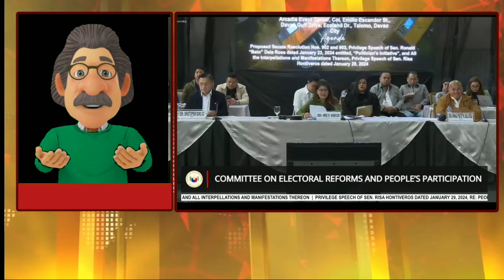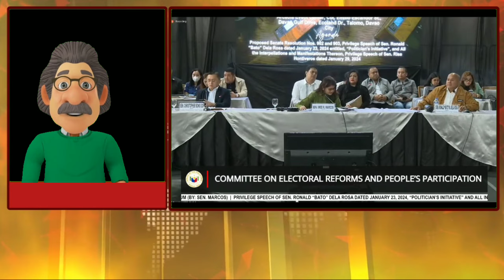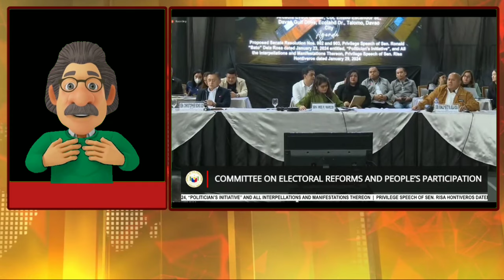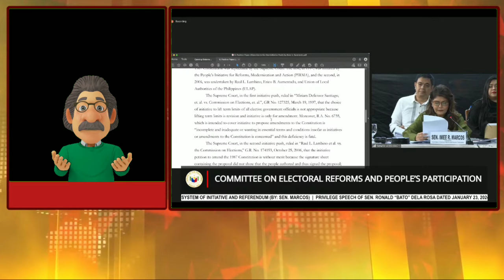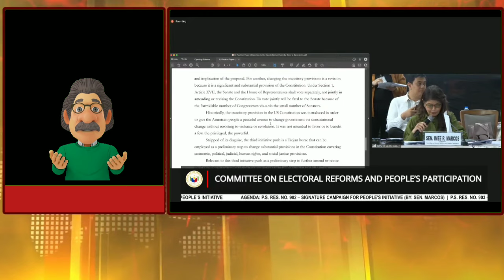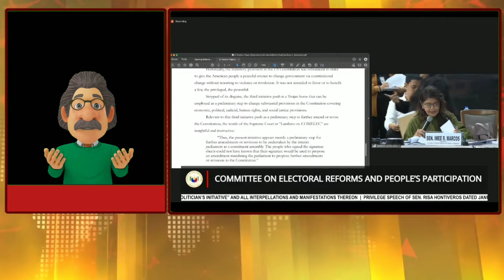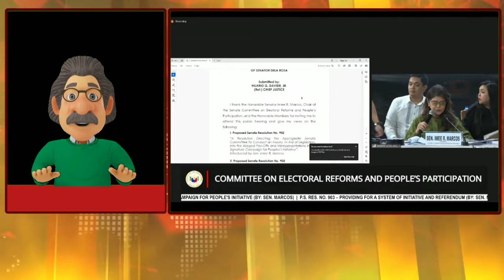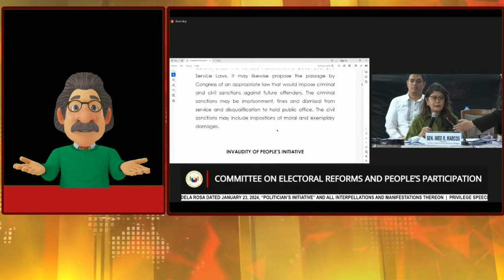Tukoy na ng Senate kung sino nasa likod ng P. I or People Initiative?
CTTO. Senate @SonshineMediaSMNI @LKABofficial